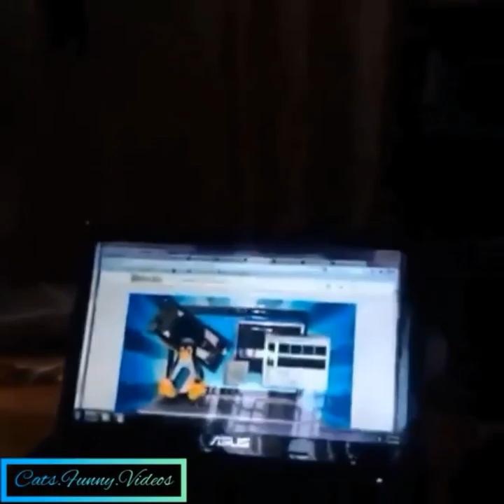OMG! Cute And Funny Pets | Try Not To Laugh To These Pets Compilation | cute vision studio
paws forever

We will act upon your query immediately.
Best Funny Cats and Dogs Compilation